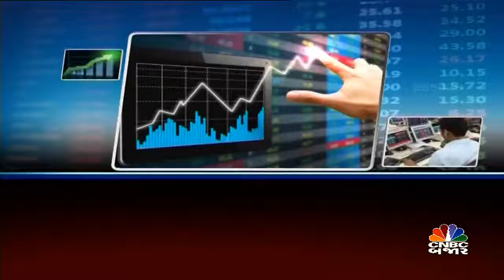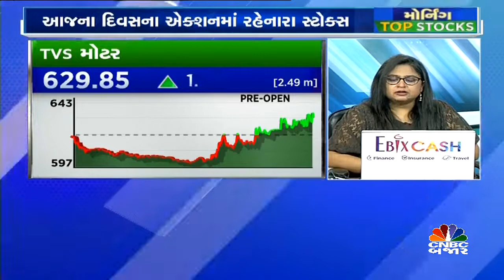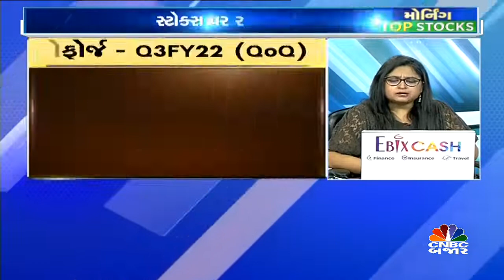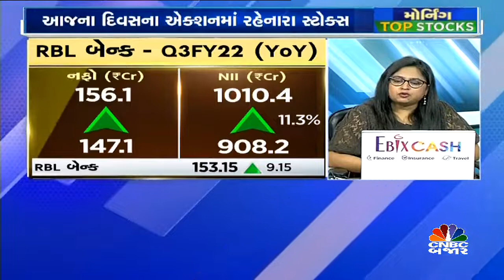મોર્નિંગ ટોપ સ્ટોક્સ- ભાગ-1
ભાગ-1